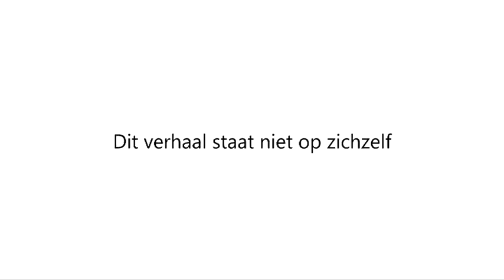TVspot gemeente Ede Vuurwerkcampagne 2011 "Lekker knallen? Niets verknallen!"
De gemeente Ede voert onder het motto 'Lekker Knallen? Niks Verknallen' een campagne voor een schone, veilige en rustige jaarwisseling.

Voor deze campagne heeft de gemeente ede een fictief verhaal in het leven geroepen. De campagne draait om een drietal mensen die vanuit hun perspectief terugkijken op oud en nieuw 2010/2011.

Hun boodschap is helder: doe geen domme dingen tijdens de jaarwisseling. Je hebt daar heel lang last van. Vooral 's nachts als je er wakker van ligt.